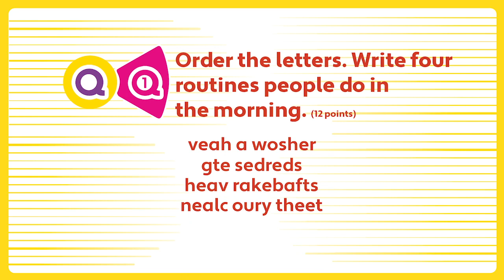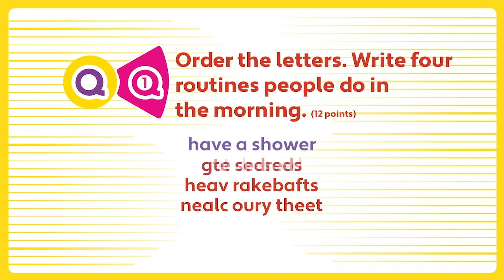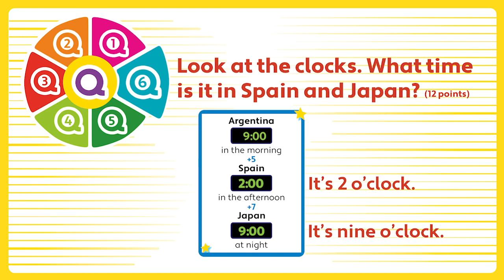Unit 5 - PB pg. 60 - Time and routines QUIZ - ANSWERS